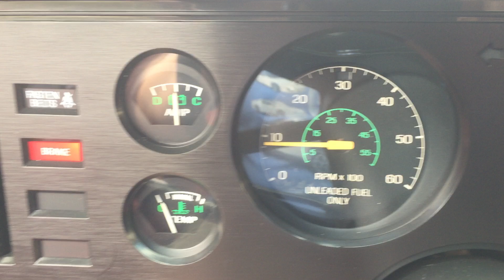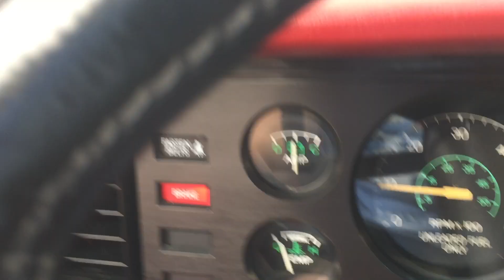1982 Mustang GT 15K Miles Driving Video